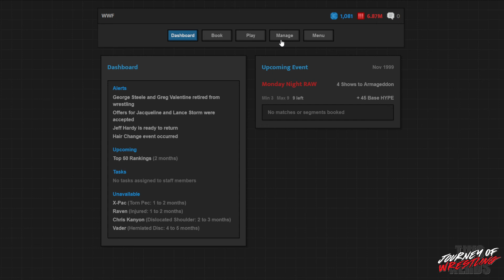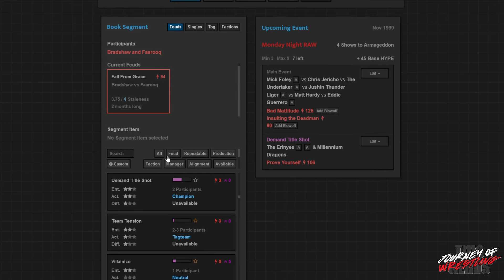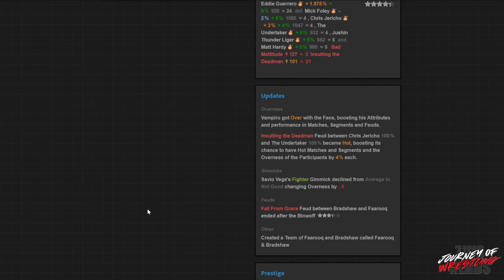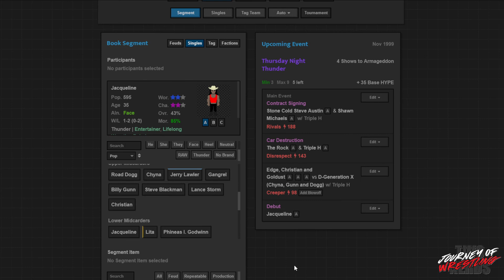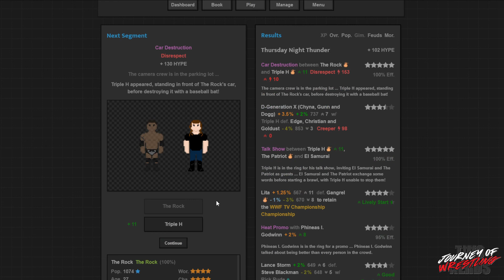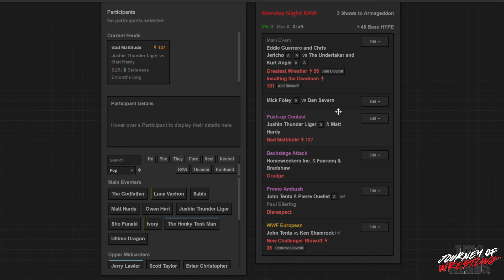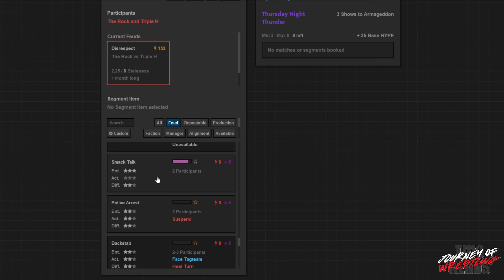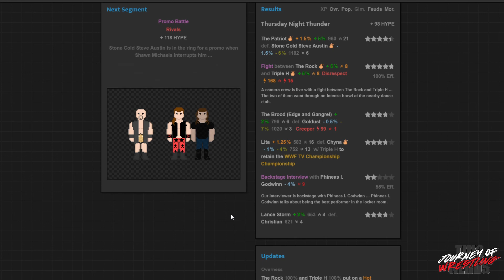The Road to Armageddon 1999 - Two Nerds Play Journey of Wrestling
Eric J. Chucci and The Boy book the WWF Attitude Era in Journey of Wrestling! Today we book the first half of the build to Armageddon 1999!

Buy the other books in the Colt Regan Series!
- Start Again
- Winter’s Soldier
- Fortunate Son
- Super Human
- Demon Hunter